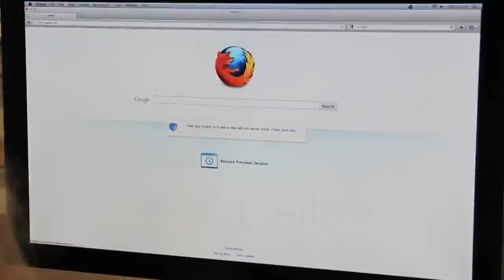What is SUARTS?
Welcome to the University of the Arts London Students' Union.

Here's a little taster of what we do for you.